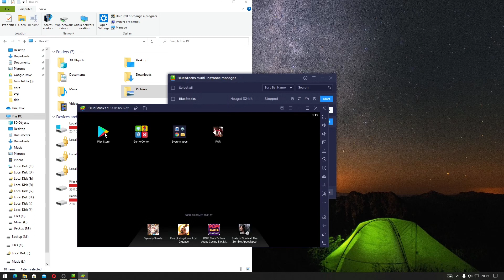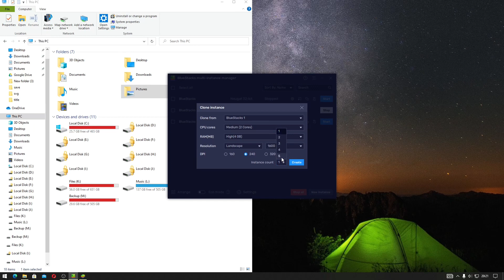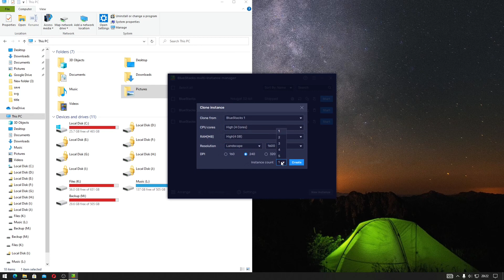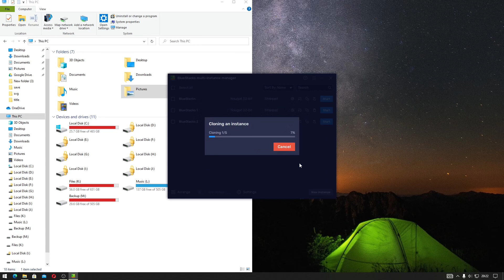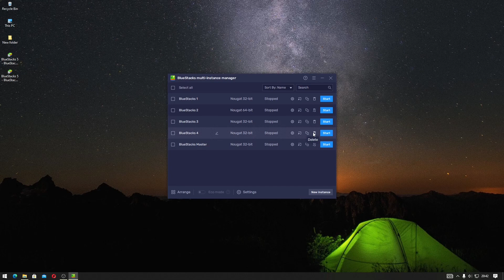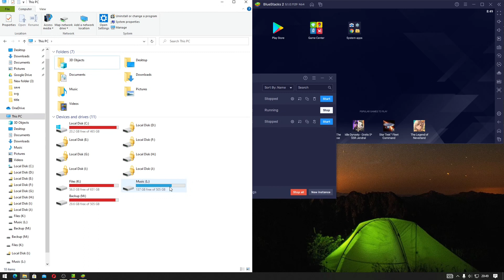Bluestacks 5 dan 4, Cara Menggunakan Multi Instance Manager Bagian 2. Indonesia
Sekarang kita akan belajar cara menggunakan multi-instance manager pada emulator android Bluestacks bagian 2. Multi-Instance memiliki arti sesuatu hal yang sama, tetapi memiliki isi yang berbeda, jika pada aplikasi bluestacks itu artinya kalian bisa menjalankan lebih dari 1 aplikasi bluestacks dengan akun yang berbeda.

Pada tutorial kali ini berfokuskan dalam membuat duplikasi instance atau membuat duplikasi emulator.

Note: hati-hati dalam membuat duplikasi terlalu banyak bisa menghabisi ruang penyimpanan hard disk kalian.

Tutorial Multi-instance ini bisa kalian gunakan pada Bluestacks 4 dan 5.

Part:
00:05 Membuat Clone Instance
01:09 Instance Count Membuat Banyak Instance
02:38 Mengganti Nama Emulator
03:34 Membuat shortcut
04:00 Menghapus Emulator Instance